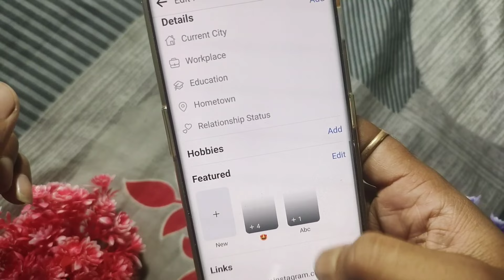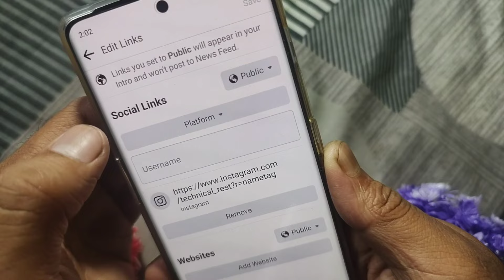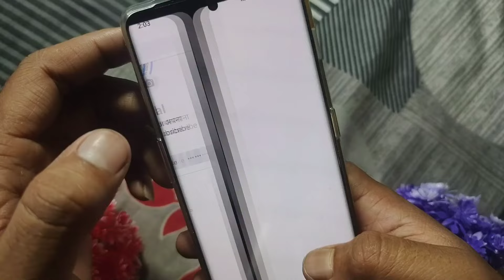How to add instagram link to facebook profile about facebook par instagram ka link kaise dalen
how to add instagram link to facebook
facebook par instagram link kaise dale
instagram ko facebook se kaise jode
facebook per instagram ka link kaise dalen